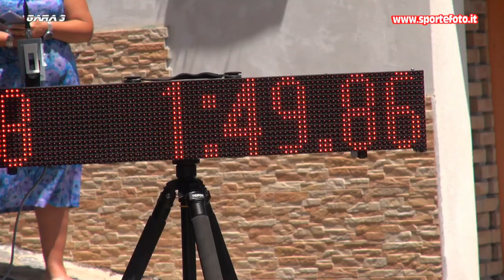Angelo Versace - 18` Mini slalom Citta` di Bagaladi (RC) 04-08-24